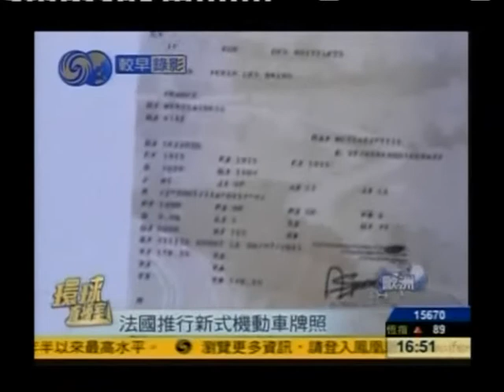法国推出新式机动车牌照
凤凰卫视资讯台